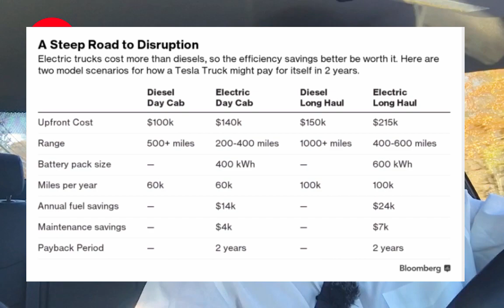New Tesla Roadster and Semi.